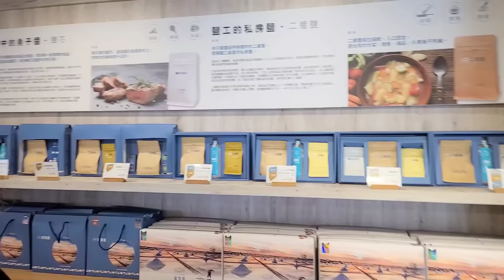台南人有福了❗️現場學習做豆花❗️可以來這裡學❗️買鹽滷